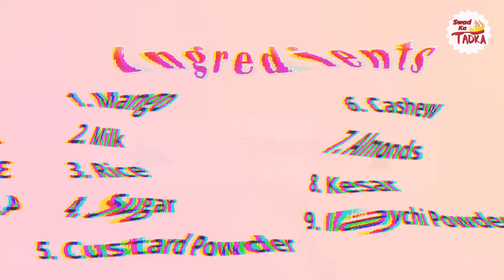Delicious Mango Kheer Recipe | Creamy & Refreshing Indian Dessert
Indulge in the exotic flavors of Mouthwatering desert dish, Mango Kheer - a delightful twist on the classic Indian rice kheer !!

In this video, we'll show you how to create a irresistible dessert that combines the richness of traditional Indian Rice kheer with the splendid sweetness of mangoes. The result is a heavenly treat that will be a real treat to your taste buds.

Whether you're celebrating a special occasion or simply craving something extraordinary, Mango Kheer is the perfect choice to impress your guests or satisfy your sweet tooth.

So, if you're a mango lover and a dessert enthusiast, this recipe is a must-try @swadkatadkabyritujain